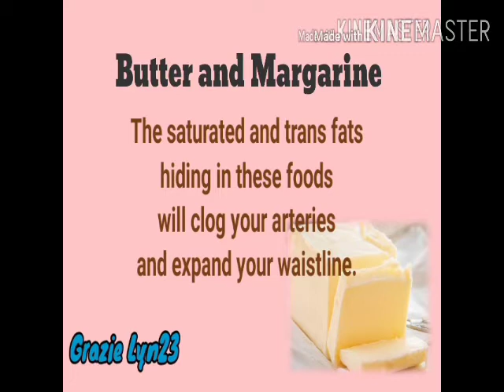Dangerous Foods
Be aware of the foods that are dangerous to our body. Know what food it is by watching this video.